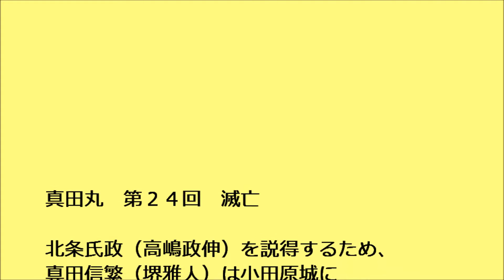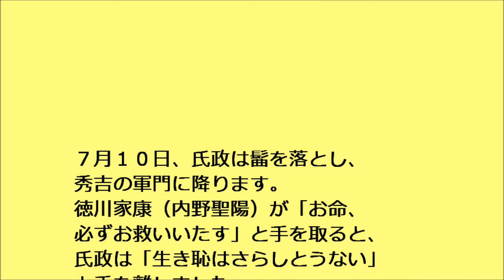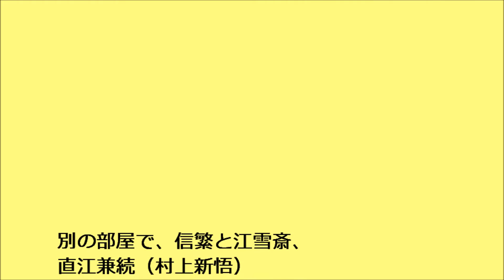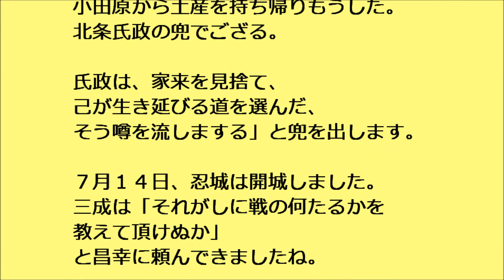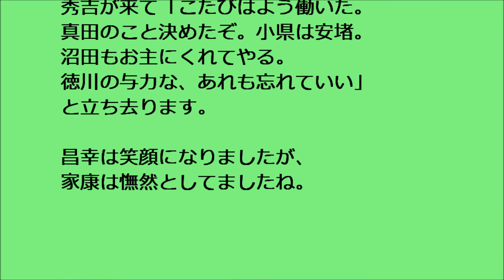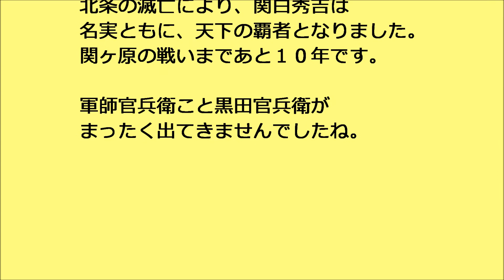真田丸 第24回 滅亡 あらすじ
ブログ記事はこちらです。

「真田丸　後編 (NHK大河ドラマ・ストーリー)」などを
参考にさせて頂きました。

真田丸　第２４回　滅亡

北条氏政（高嶋政伸）を説得するため、真田信繁（堺雅人）は小田原城に潜入しました。

北条の家臣たちが襲ってきたので、佐助（藤井隆）が煙玉を投げ、対抗します。
小山田茂誠（高木渉）が現れました。茂誠は松（木村佳乃）と別れから、北条家の家臣となったと打ち明けました。

板部岡江雪斎（山西惇）が来たので、信繁は氏政の居室へ行きます。
氏政の顔は真っ白です。

信繁は「私は豊臣の使者として参ったのです。戦の勝敗はもはや決しました。後はどれだけ兵の命を救えるか。ご隠居さまにご決心頂くべくまかりこしました。」と訴えると、氏政は江雪斎と家臣たちを引かせました。

北条氏政「わしは降伏はせぬ。この城におれば、決して負けることはない」
真田信繁「されど勝つこともできません。関東の大名は国衆で北条に従う者はもう誰もおりません。頼みの伊達政宗も豊臣に下りました」

氏政「ついに東国の覇者になれなんだ。どうせ秀吉と一戦交えるなら、伊達や徳川と組んで日の本を分ける大戦をやってみたかった」

信繁「今はその秀吉公に頭を下げる時にございます。豊臣の家臣として新しい道を生き直してくださいませ」

廊下で、江雪斎は信繁をほめてくれました。
信繁は倉へ寄って、松が生きていることを茂誠に伝えます。
そして、鉄砲の弾を作る鉛の塊を見つけ、刻印に気付きましたね。

石田三成（山本耕史）に忍城を任せた真田昌幸（草刈正雄）真田信幸（大泉洋）は武蔵に入り、鉢形城を落として、八王子城へ向かいます。

出浦昌相（寺島進）が忍城は落ちてないのかと聞くと、昌幸は三成が苦戦していると言います。

出浦が「お主、氏政がうらやましいようだな」と言うと、昌幸は「あやつは己のための戦をしておる」と話しました。

天正１８（１５９０）年７月５日、ついに北条氏政は城を出て、秀吉に降伏します。北条氏直（細田善彦）は剃髪していました。